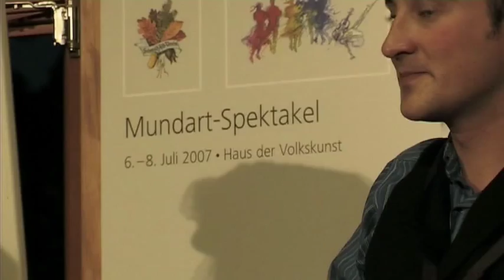Schwäbischer Lieder und Musik im Haus der Volkskunst 2007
Im Jahr 2007 zeigt die Volkstanzgruppe Frommern Schwäbischer Albverein ein Teil ihres Repertoires in schwäbischer Sprache. Hanna Brinkmann, die Volkstanzmusik Frommern und das Chörle sind zu sehen.